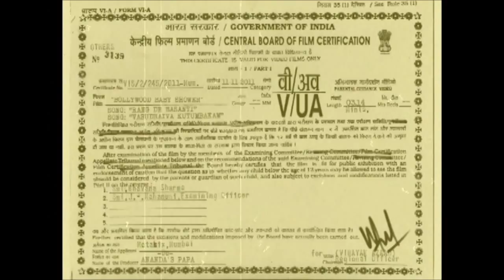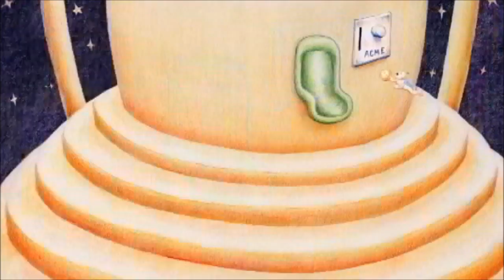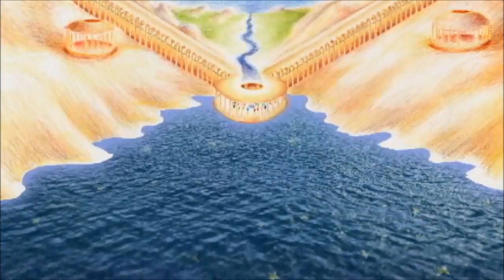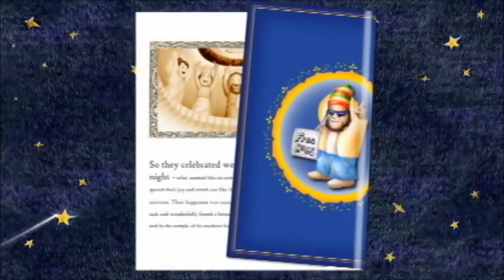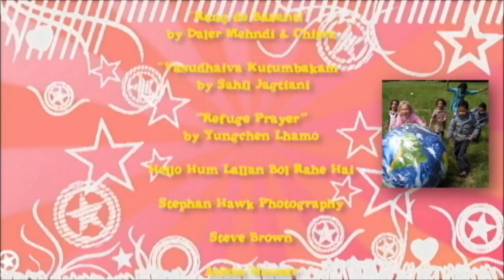The Bollywood Baby Shower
Instead of gifts, we asked our friends to bring blessings to our baby shower.  This is what resulted.